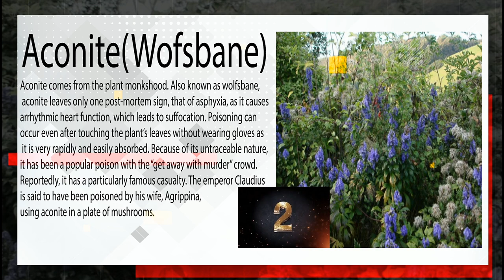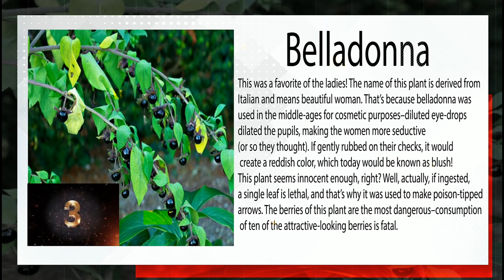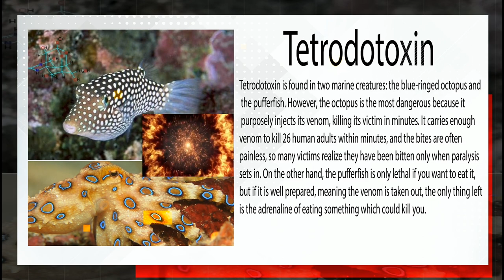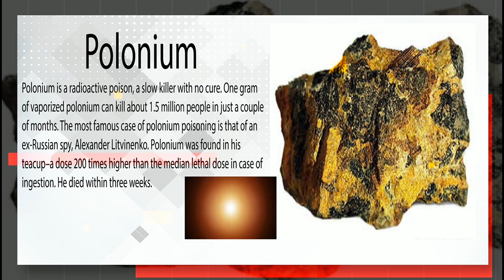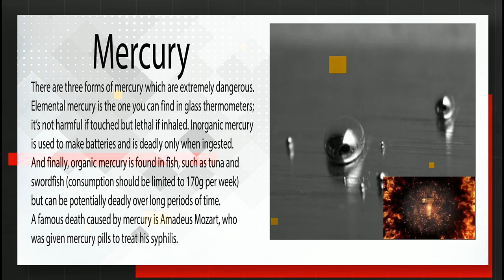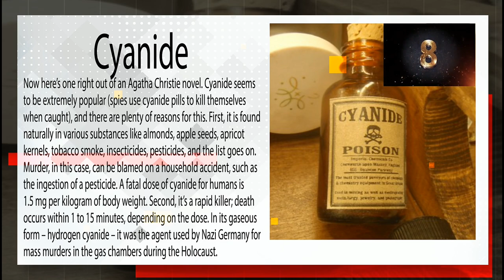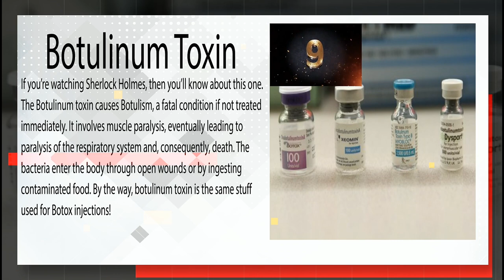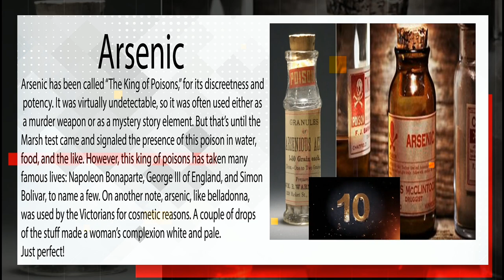Top 10 Poisons Used To Kill People In History.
Let's find out the poisons that kills most of the famous people in history. And so that we can avoid it.